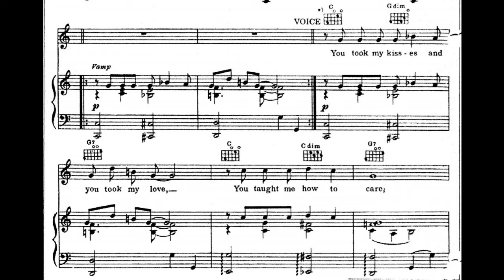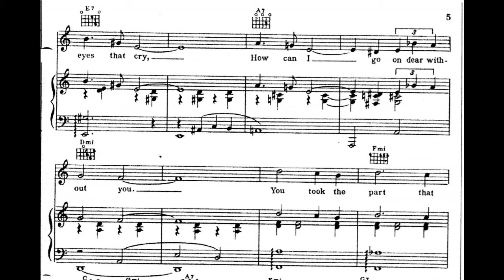All of Me (1931)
A 1931 popular song. Words and music by Seymour Simons and Gerald Marks. Vocal demo by Fred Feild.

Lyrics

You took my kisses and you took my love
You taught me how to care
Am I to be just the remnant of a one-sided love affair?
All you took, I gladly gave
There's nothing left for me to save

Chorus:
All of me, why not take all of me
Can't you see I'm no good without you
Take my lips I want to lose them
Take my arms I'll never use them
Your goodbye left me with eyes that cry
How can I go on dear without you
You took the part that once was my heart
So, why not take all of me